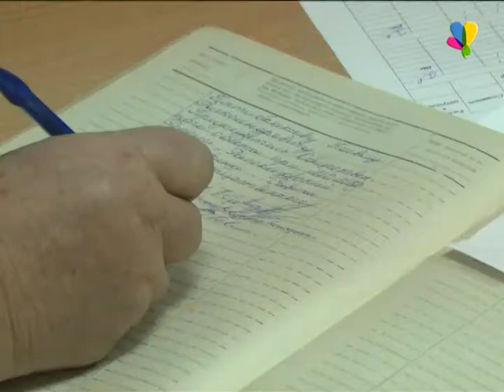Сутки в дежурной части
Акция «Сутки в дежурной части» проходит ежегодно, главная цель ее проведения - привлечь внимание общественности к работе правоохранительных органов. 30 марта вместе с сотрудниками полиции на дежурство заступили представители общественного совета Рассказово.